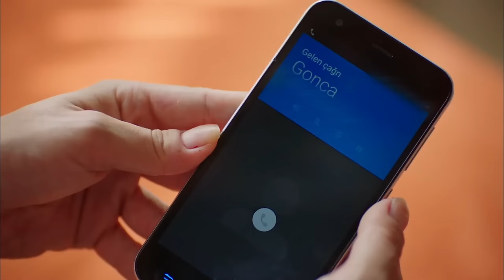Strawberry Smell - Episode 29 (English Subtitles) | Cilek Kokusu